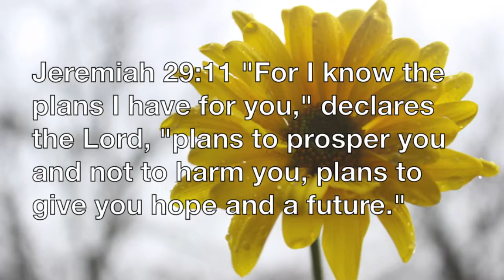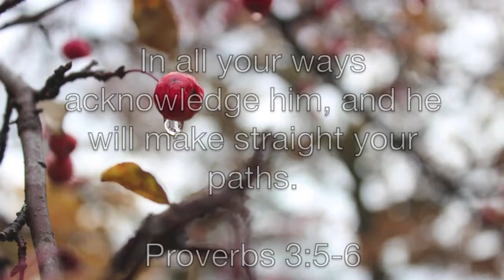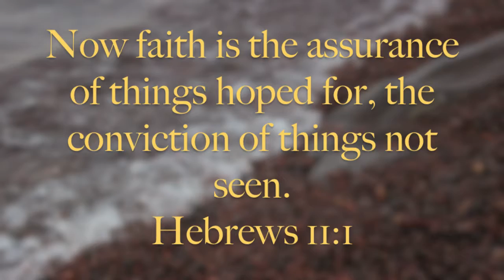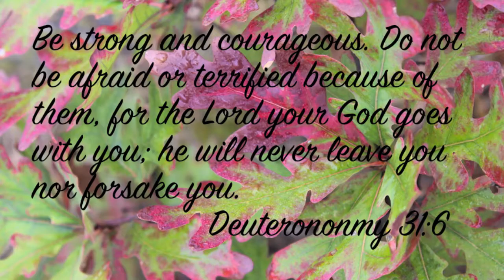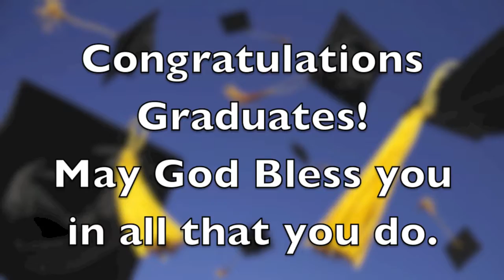Senior Send Off Spring 2014 Picture SlideShow